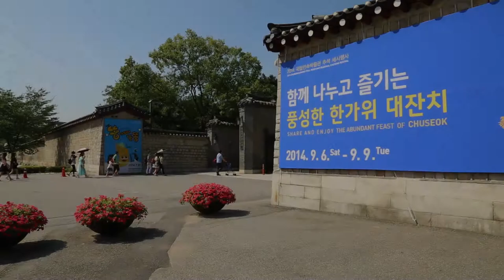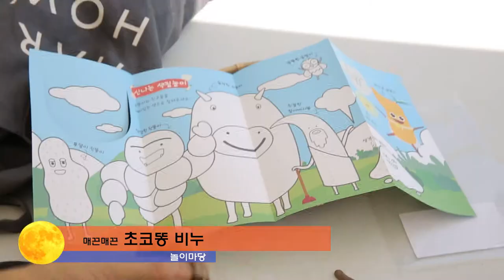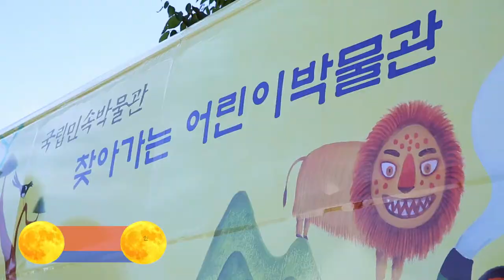함께 나누고 즐기는 풍성한 한가위 대잔치 2014년9월6일 첫째 날